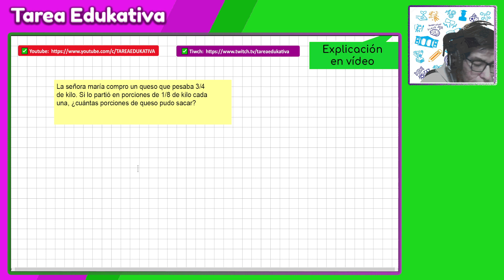✅Explicando tareas | 👉La señora María compro un queso que pesaba 3/4de kilo. Si lo partió en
La señora María compro un queso que pesaba 3/4de kilo. Si lo partió en porciones de 1/8 de kilo cada una, ¿Cuántas porciones de queso pudo sacar?

Participa enviando alguna duda que tengas en tu tarea para que podamos explicarlo. Apoya a otros usuarios en sus dudas.